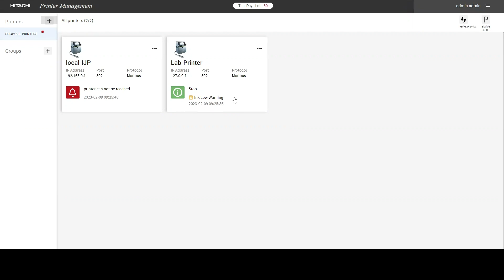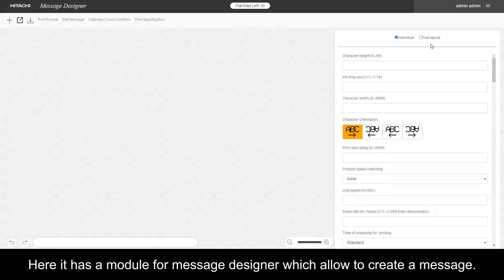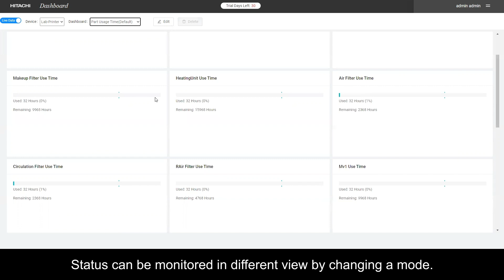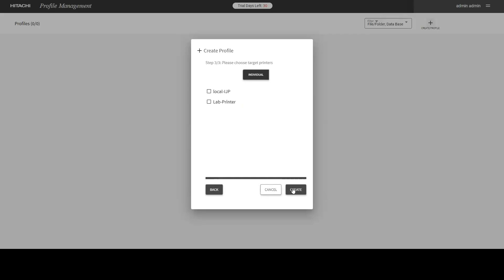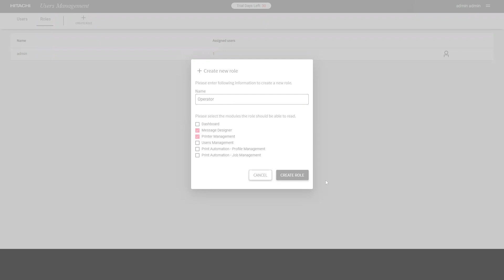Hitachi Coding Software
Hitachi Coding Software Suite, or HCSS, is a program designed to work with Hitachi inkjet printers. It allows users to remotely design and manage the messages that are printed on products. This software offers a web-browser interface that can be accessed from any device, including PCs, tablets, and smartphones.

HCSS boasts several features that can improve efficiency and accuracy on a production line. It streamlines the printing process by allowing for automation and data integration. Users can create and store messages in a central database, reducing the risk of errors and ensuring consistency. Additionally, HCSS provides real-time monitoring of multiple printers, allowing for preventative maintenance and quick troubleshooting.